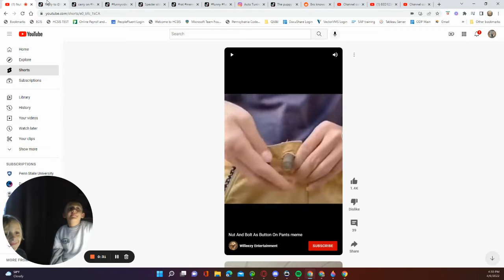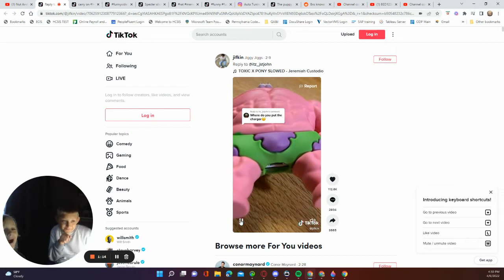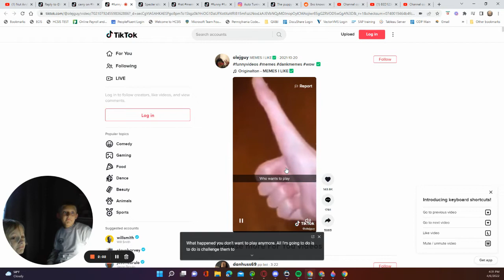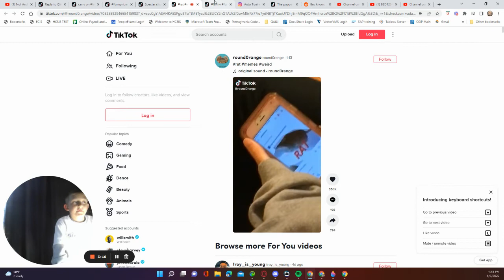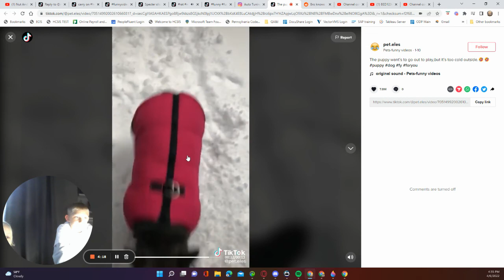TRY NOT TO LAUGH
THIS WAS 1 OUT OF 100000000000